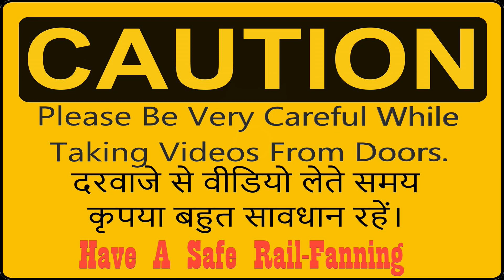Jabalpur - Mumbai CSMT Garib Rath Express Nearing Kalyan Junction.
BSL WAP-4 22682 powering 12187 Jabalpur - Mumbai CSMT Garib Rath Express nearing Kalyan Junction.